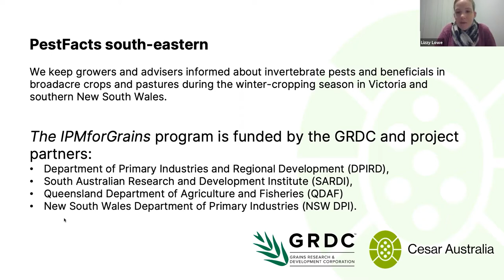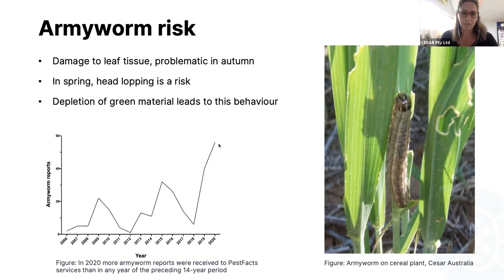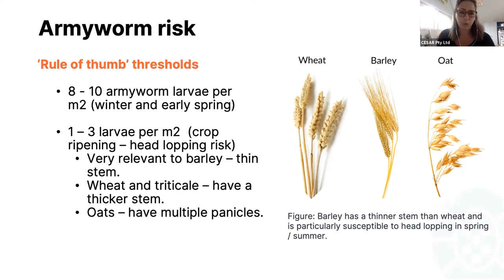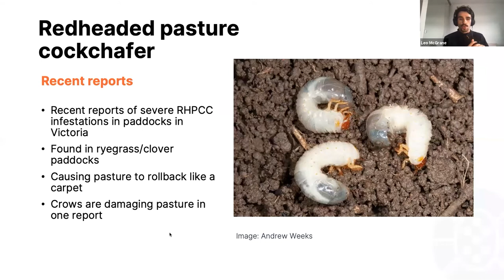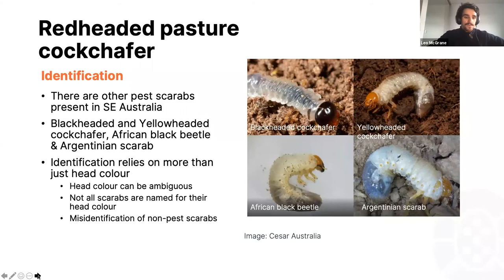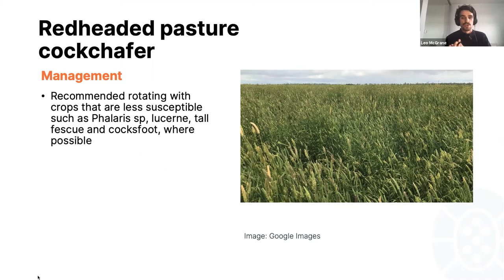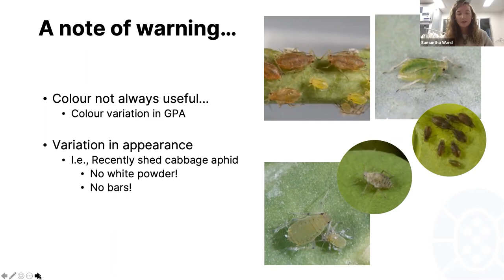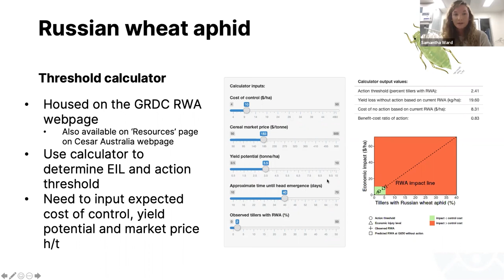PestFacts early season webinar 3 - Armyworm management | Redheaded pasture cockchafer | Aphid ID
In this webinar we give you some armyworm management tips, we update you on some recent redheaded pasture cockchafer outbreaks in Victoria and we give you and Aphid ID refresher.